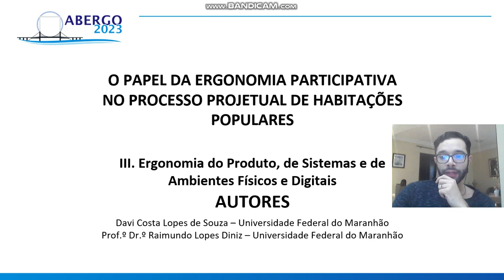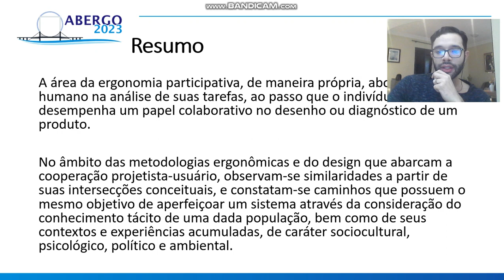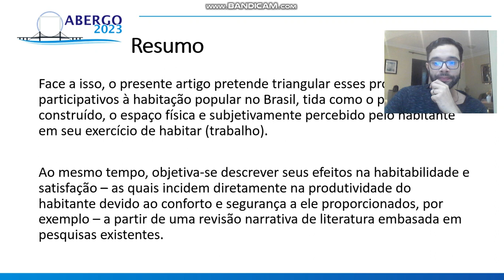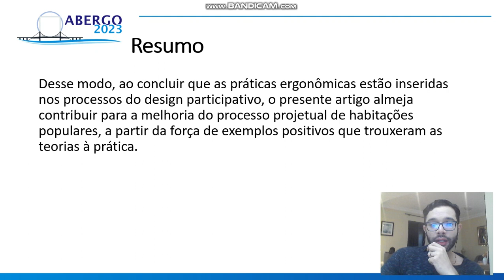O PAPEL DA ERGONOMIA PARTICIPATIVA NO PROCESSO PROJETUAL DE HABITAÇÕES POPULARES